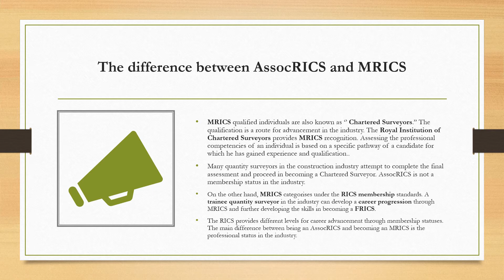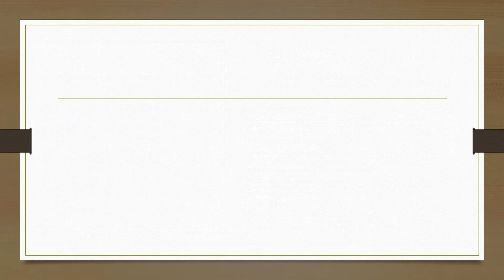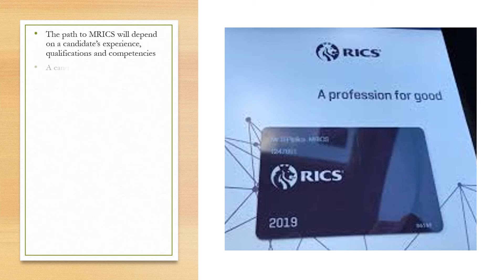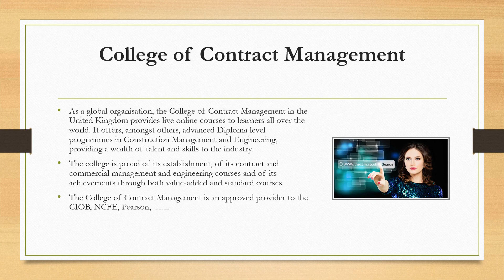Study MRICS Online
Being MRICS Chartered (Member of the Royal Institute of Chartered Surveyors) is a major international chartered qualification that significantly enhances employability and professional advancement. Employers around the world acknowledge it as a sign of competence. With this certified qualification, you have a greater likelihood of working in the sectors most sought after by the professionals.